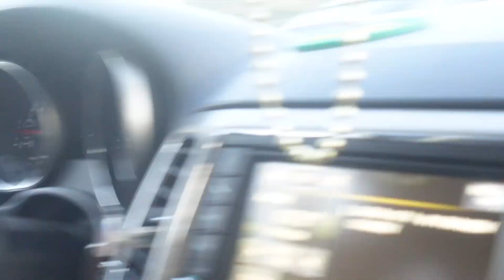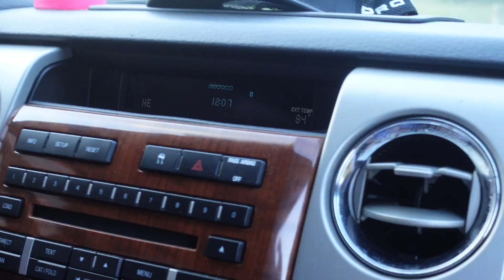How To Get Kicked out of Walmart!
We got Banned From Walmart!

prank channel

Walmart pranks, funny, prank, AirHorn prank, nelk, pranks, pranks gone wrong